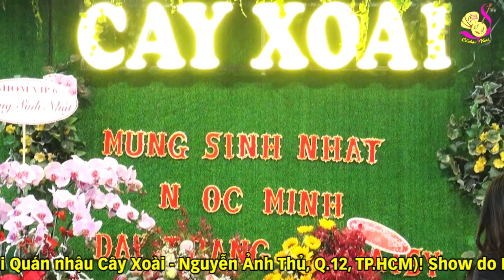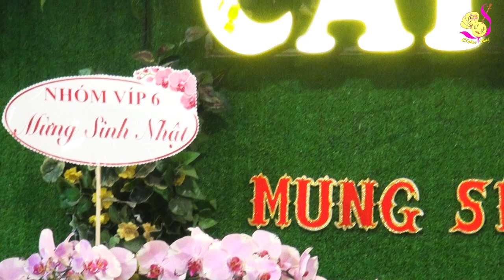Nghe mà không kịp thở luôn | Đẳng cấp của Danh cầm Văn Hải và NS trẻ Hà Phương Linh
©☞ Kỷ niệm! Sinh nhật chị Ngọc Minh (Chủ nhật 10/5/2020 tại Quán nhậu Cây Xoài - Nguyễn Ảnh Thủ, Q.12, TP.HCM)!
Trích đoạn: Hớn Đến biệt Chiêu Quân
Sáng tác: Cố Soạn giả NSƯT Viễn Châu
Trình bày: Hà Phương Linh
Guitar: Danh cầm Văn Hải
Organ: NS Thành Vinh